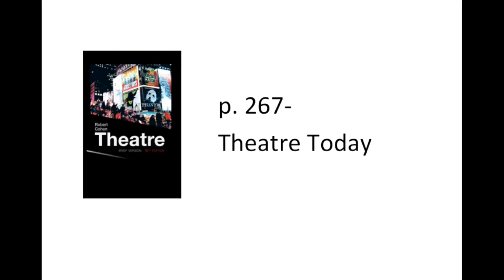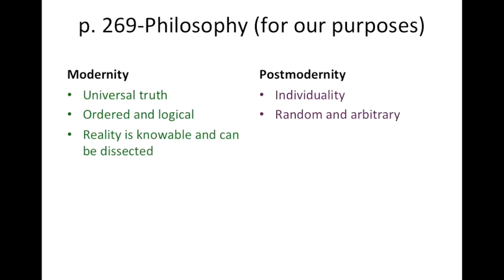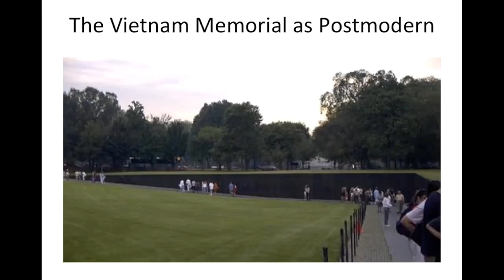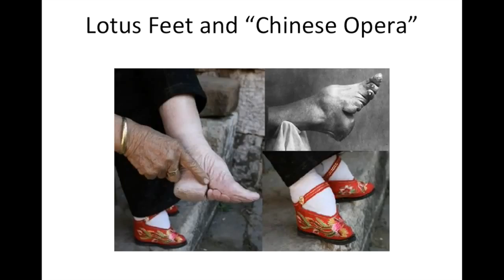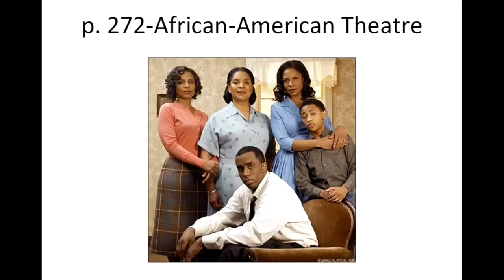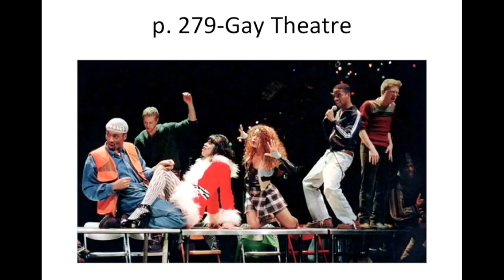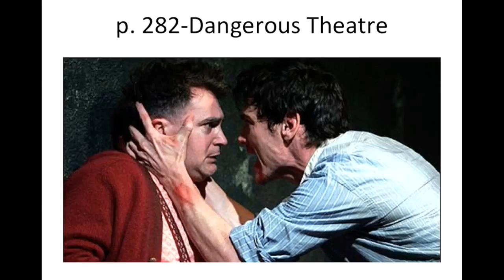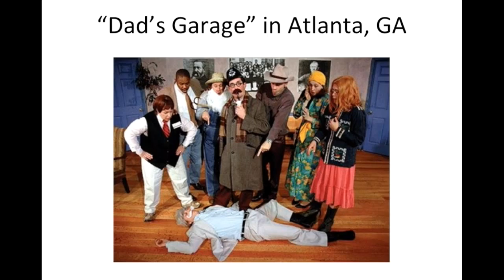Chapter 10 - Theatre Today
Motlow Community College